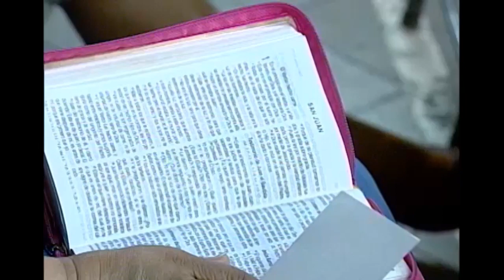El cordero de Dios | Juan 1:29-34 | Estudio Bíblico